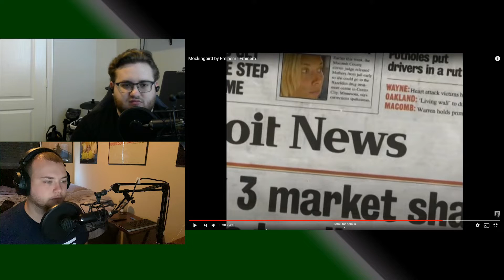Eminem Video Cute AND Sad - Eminem - Mockingbird | Index Reactions